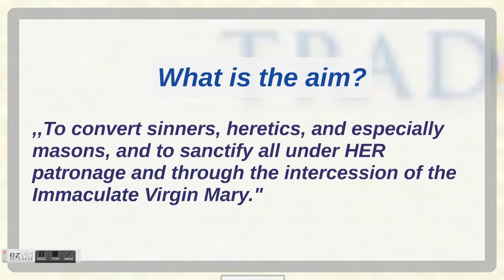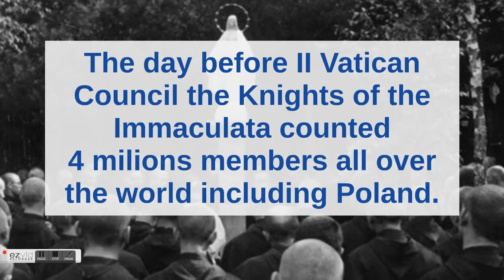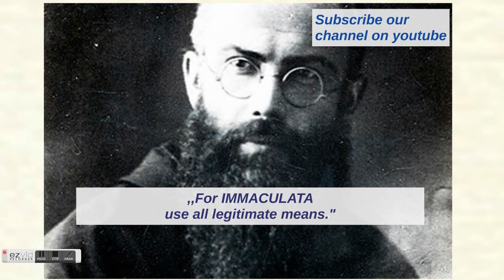KNIGHTS OF THE IMMACULATA TRADITIONAL OBSERVANCE